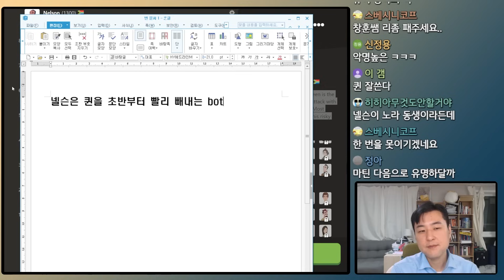모르면 후회하는 초반 퀸 상대법 | 체스 인공지능 넬슨(1300)을 이겨볼게요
☑️ 체스프릭 김창훈 인스타그램

✅ CM김창훈 오프라인 개인수업 문의 - 카카오톡 ch000131